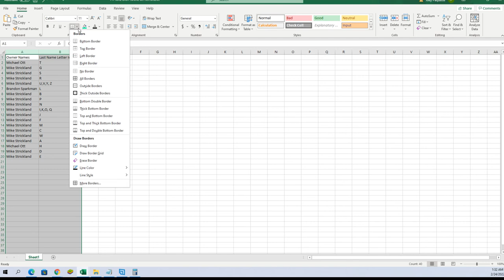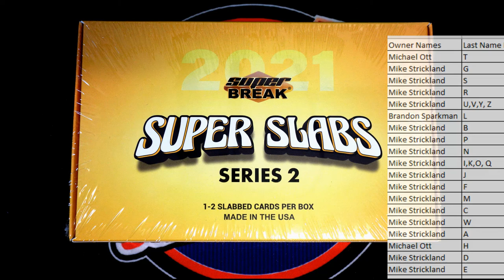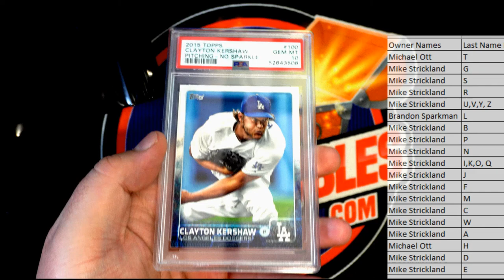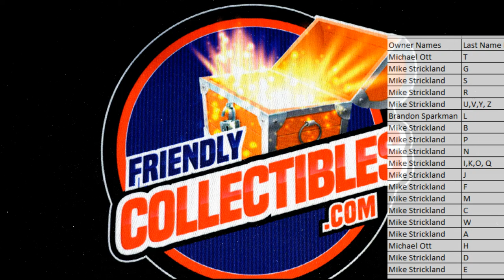2021 Super Break Super Slabs Multi Sport Buyback Edition Series 2 ID SER2SUPERSLABS118